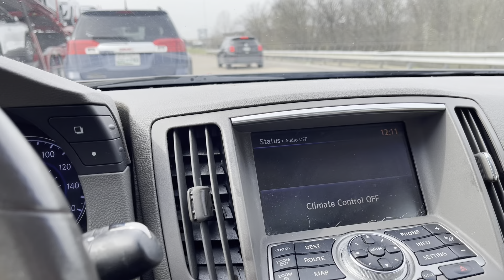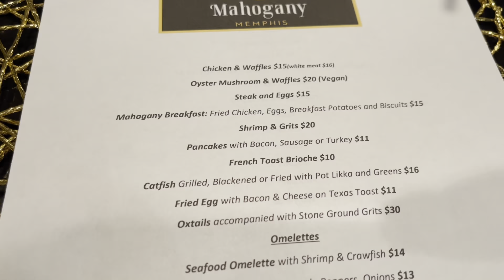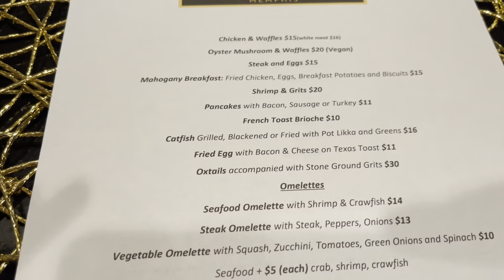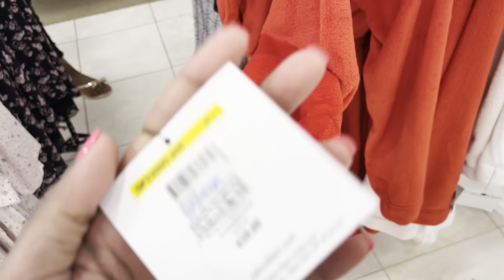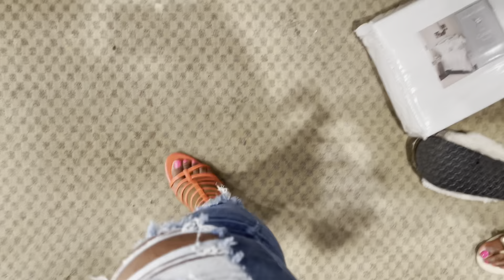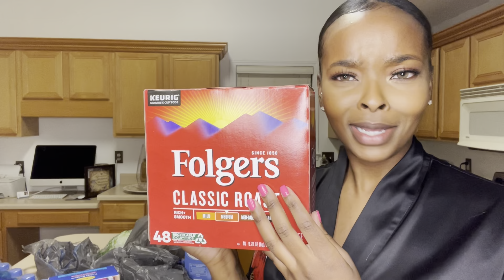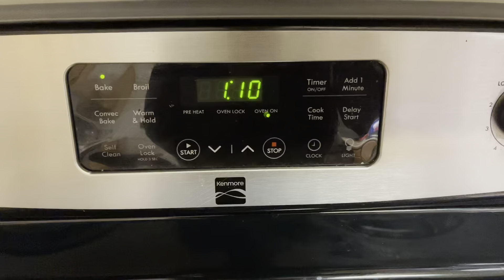||VLOG|| Sunday Brunch~Shopping~Clean With Me~Cook With Me~Low Carb Meal Prep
Hey y’all! Come spend the day with me!
I’m a simple girl & for me Sundays are made for relaxing and preparing for the new week. I hope you guys enjoy♥️

 know when I post.